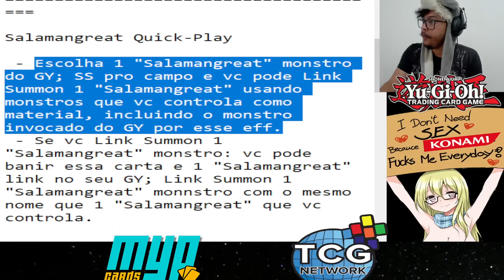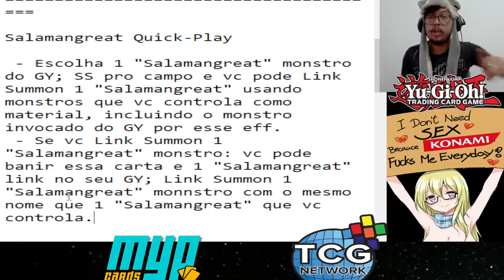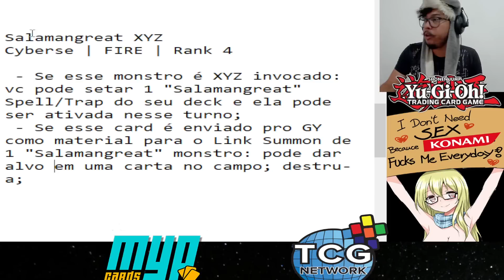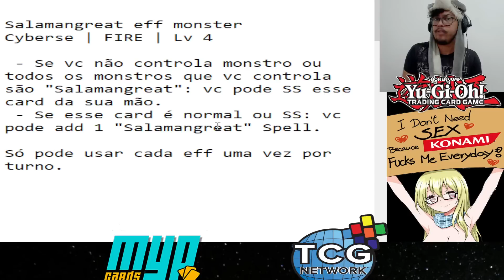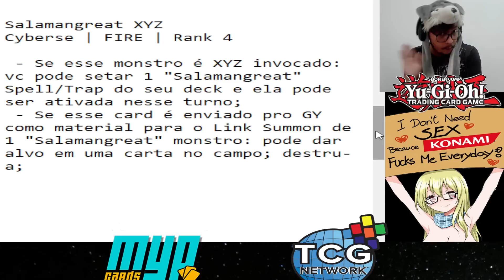Expectativas Quentes: "Imaginando" cartas pros novos Salamangreat | Duelist Explosion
RESUMO:
00:00 Intro
00:15 Contextualizando
03:53 As cartas atuais de Salamangreat "sem uso"
10:18 Salamangreat "Circular"
13:24 Spell-Quick: IP +Relink
19:54 XYZ 4: "Jogando em volta do Nibiru"
23:42 Salamangreat "Orange"?
25:20 Conclusão